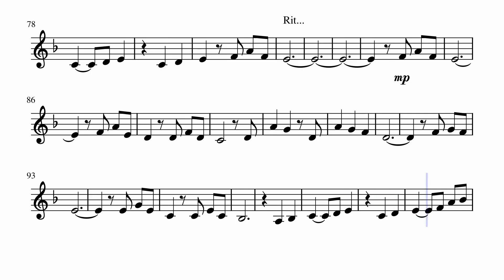Married Life from "UP" : Sheet Music and Piano Accompaniment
Learn to play "Married Life" From the Pixar Movie "UP" composed by Michael Giacchino

Sheet music on Screen with Piano Accompaniment.

Ready for instruments like voice, Violin, Flute, or piano.

Learn, Play, and Grow with the StabbyKitten Community!

Together, we’re building a space for musicians to thrive!